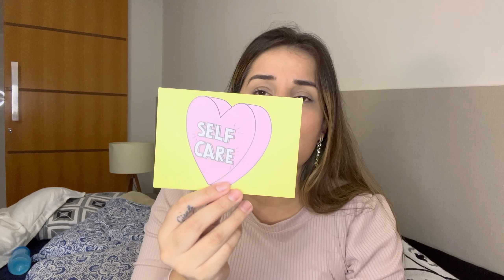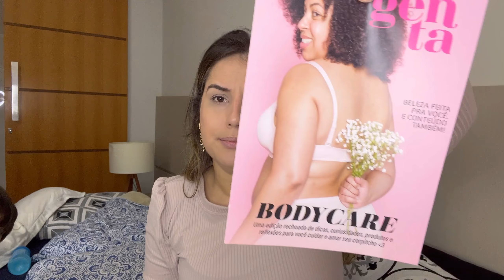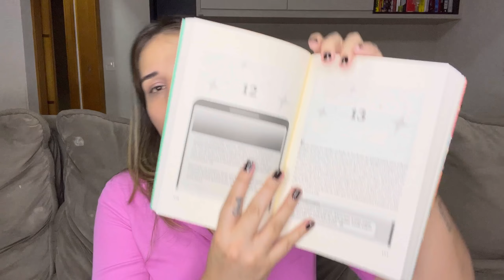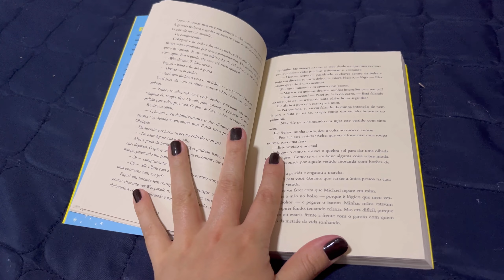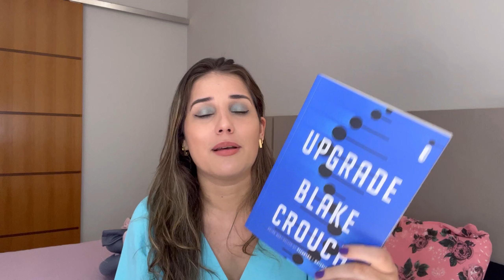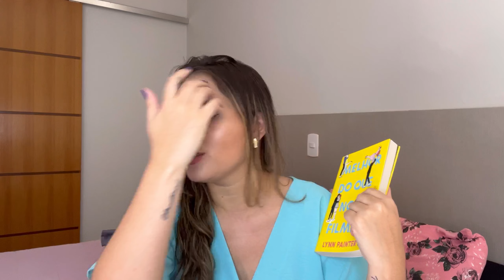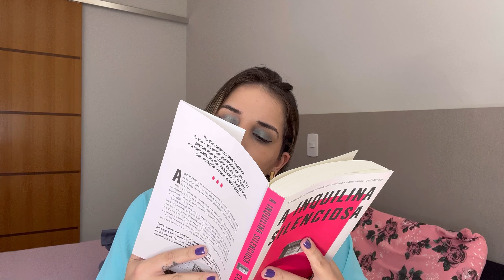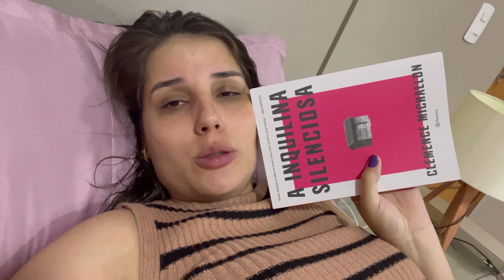3 LEITURAS (tá tudo meio perdido por aqui), UNBOXING E + 📚 || Jéssica Lopes